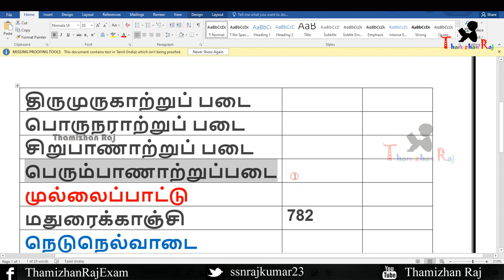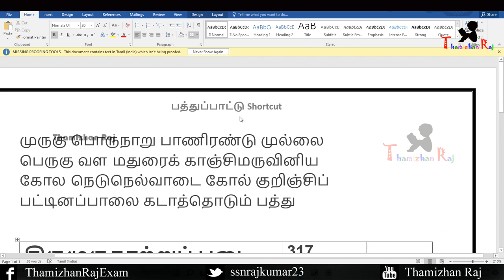பத்துப்பாட்டு அருமையான Shortcut வேற லெவல் இனி மறக்காது தூக்கத்துல கூட